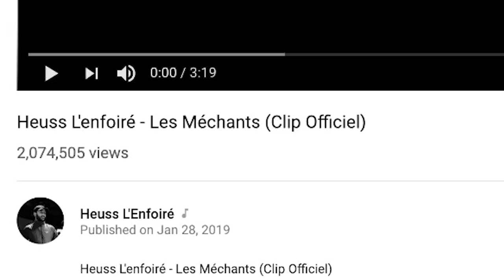Heuss L'enfoiré - Les Méchants (Clip Officiel) | FRENCH RAP REACTION!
YOU ALREADY KNOW THIS WAS LIT AF! | Add me on Snapchat for more lit crazy clips! @Demmydee

IMPORTANT LINKS:

Previous Video- REACTION TO SIDxRAM | LIVE @ STUDIO 21 | RUSSIAN RAP REACTION | Реакция американца на русский рэп:

WARNING!